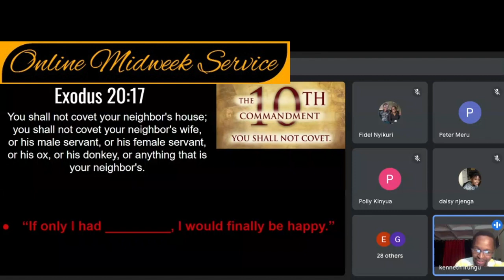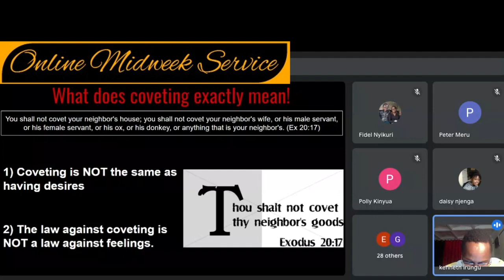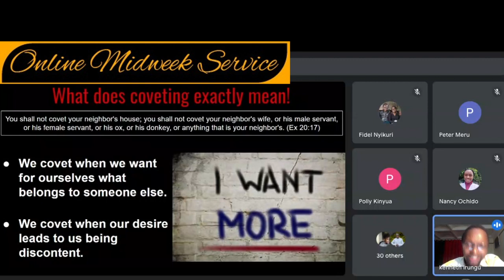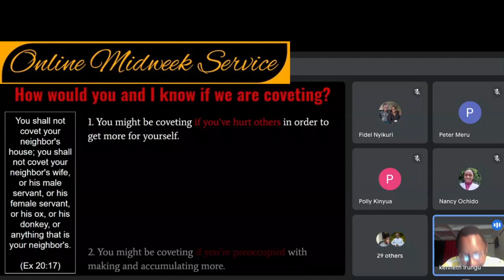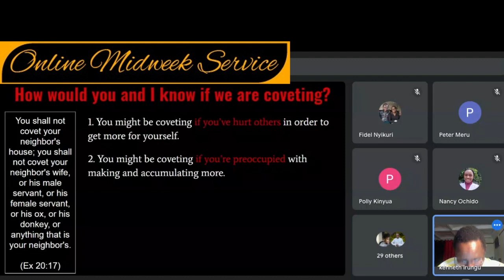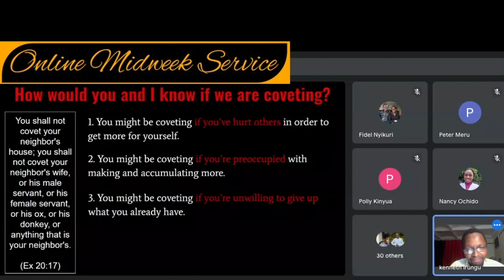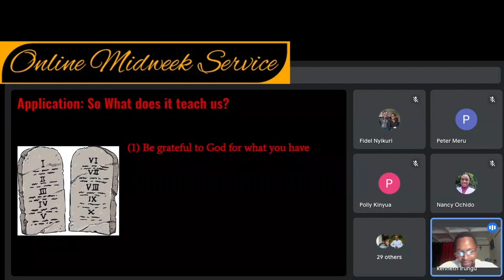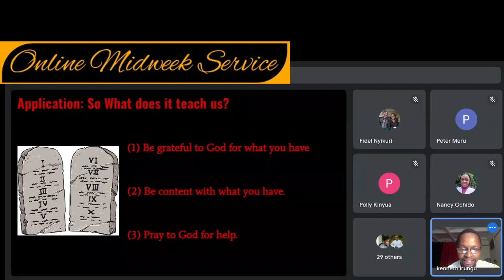Thou Shall Not Covet (10th Commandment)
Here is a recording of our Mid-week Service, on the series on The 10 Words, also commonly known as The 10 Commandments.

Here we were exploring the commandment - Thou Shall Not Covet (10th Commandment).